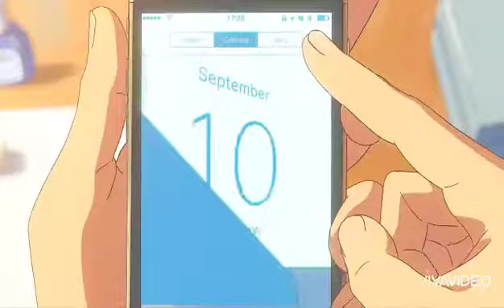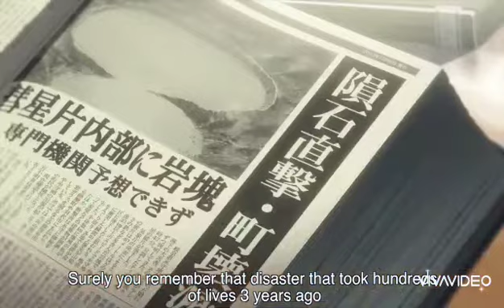Your Name || AMV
Anime movie used: Your Name